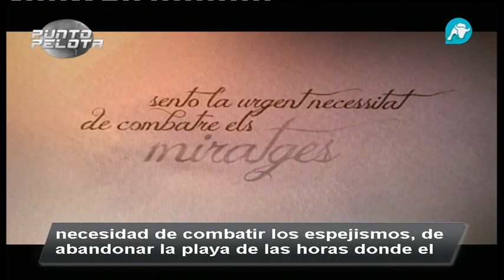Guardiola se pasa a la poesía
El entrenador del FC Barcelona participó en un videoclip recitando unos versos durante una canción.